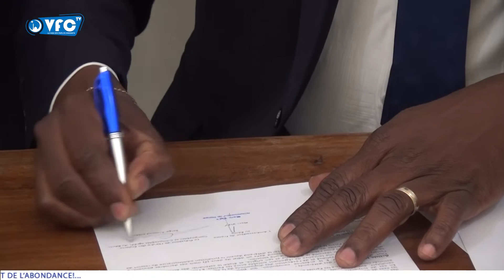FINANCES : NOUVELLES OFFRES DE FORMATION EN EXPERTISE COMPTABLES AU BÉNIN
DSCG, le diplôme supérieur de comptabilité et gestion, il est désormais possible de l'obtenir au Bénin en du DESCOGEF, diplôme supérieur de comptabilité et gestion financière. Plus de voyage sur la France avant de l'avoir. L'ordre des experts-comptables et comptables agréés du Bénin vient de signer une nouvelle convention avec l'Académie de Nantes facilitant la tâche aux étudiants.